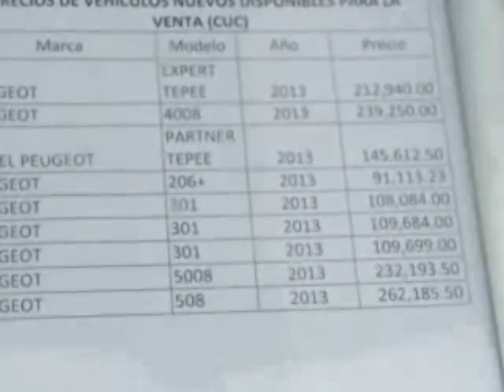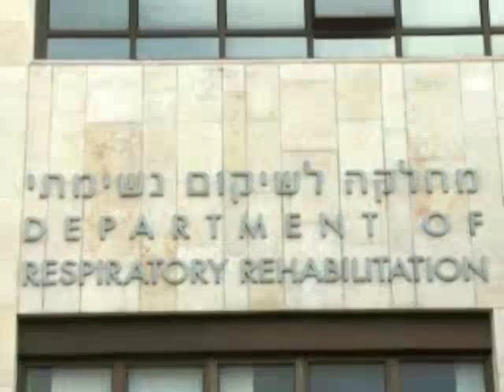Diario La Tribuna (Honduras)